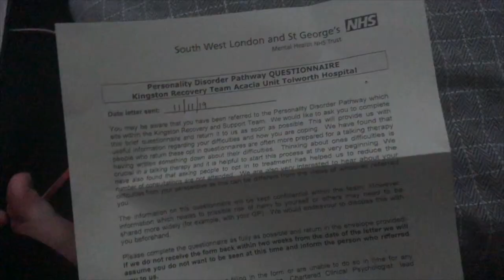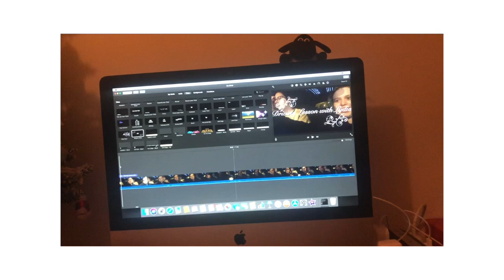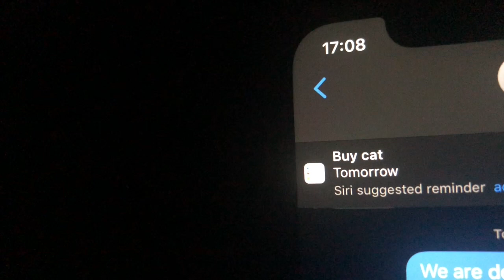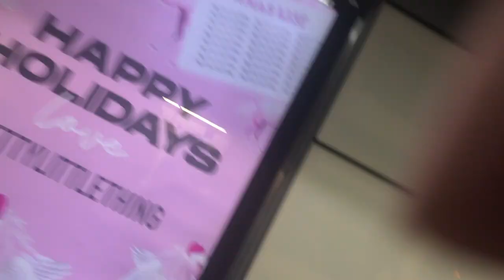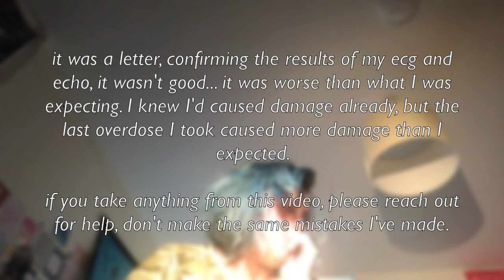Scan Results (VERY BAD 😭), chilling with becca, appointments... 🌲🍂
scan results
what I've been up to this month
confirmation of scan results
crying
what a relapse looks like in me
there's a lot in this video and you can literally see that the closer I get to christmas the worse my mental health gets, my aim with this video, this will show you the results of overdoses, how christmas completely fucks me up, and why I take medication...
I had a few scans done on my heart function and the results I got was worse than expected.

YoungMinds
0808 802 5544 (parent helpline)